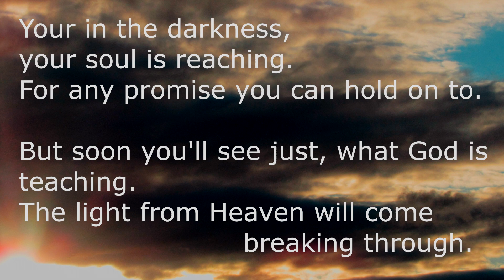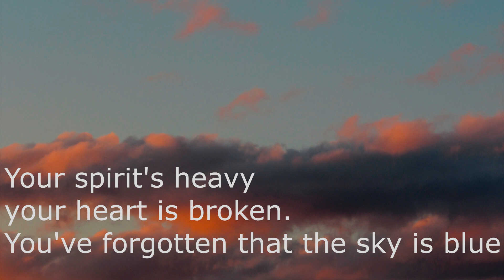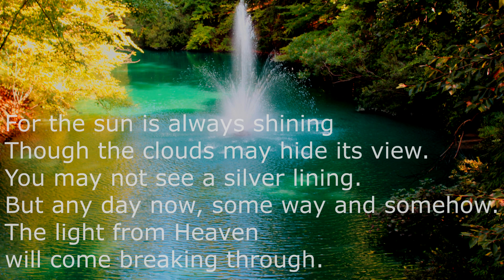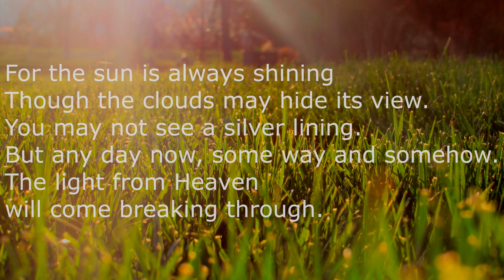Light From Heaven - The Marshall Family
Written by Darin & Brooke Aldridge